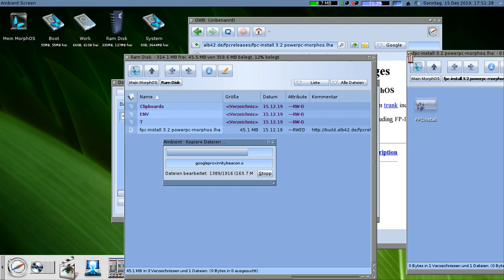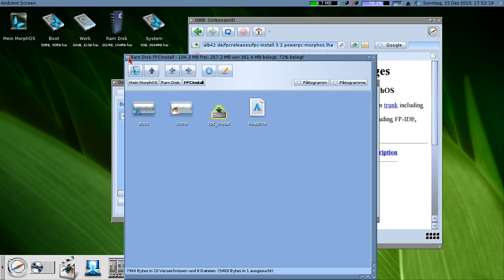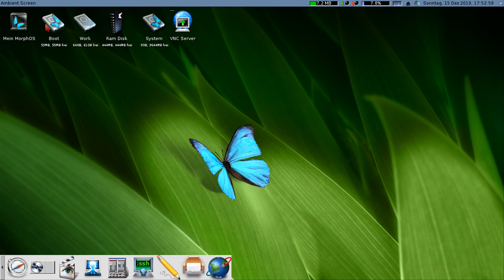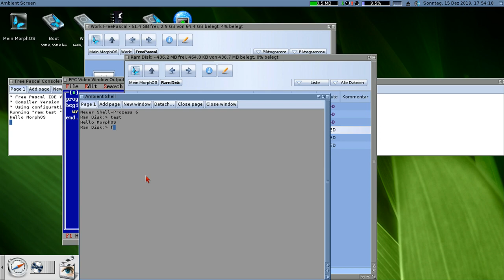FreePascal 3.2 MorphOS Installer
Installation of FreePascal 3.2 under MorphOS (it's a older Version 3.8)